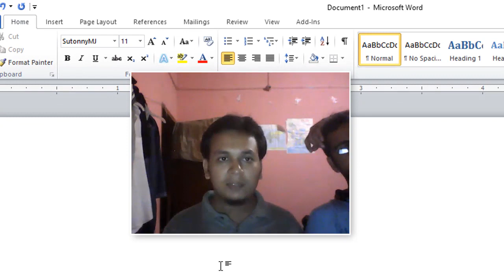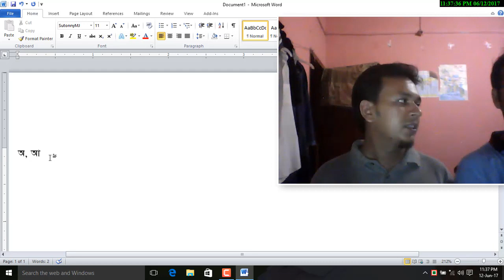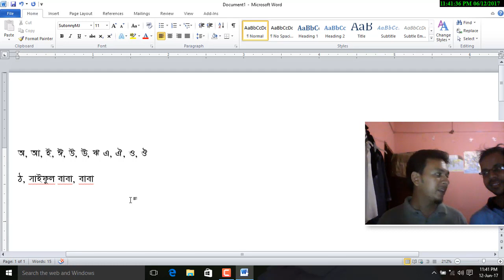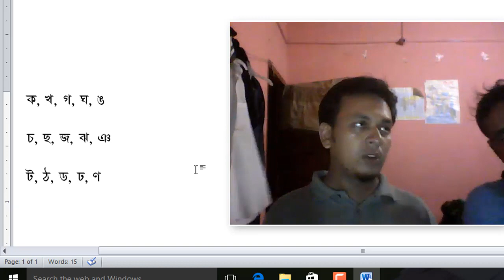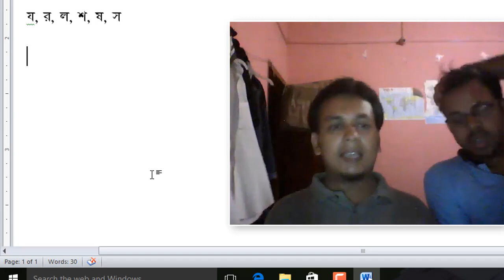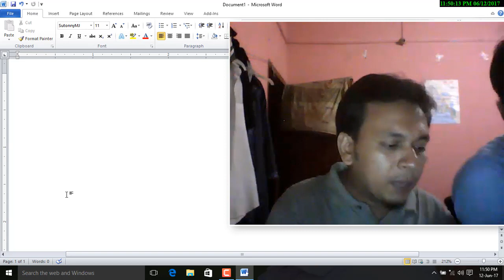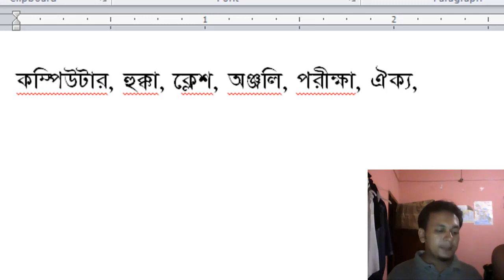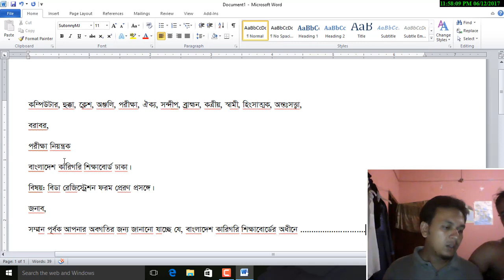বাংলা যুক্তবর্ণ ও বাংলা টাইপিং